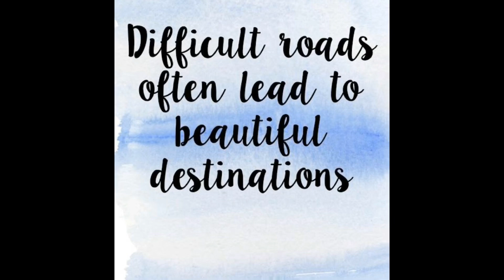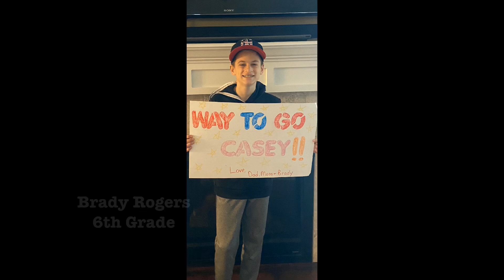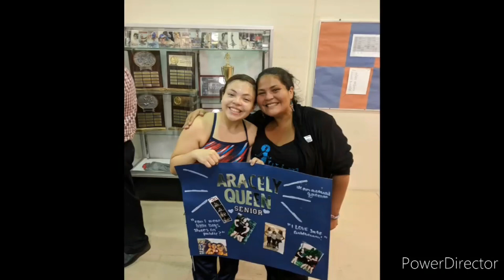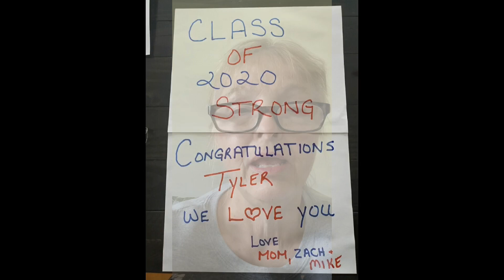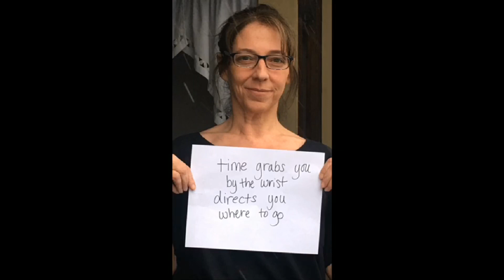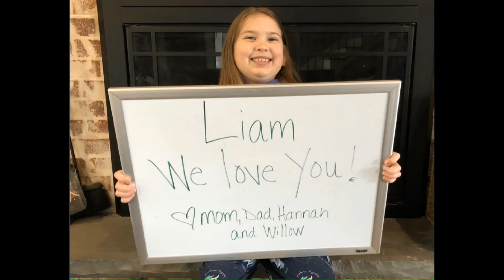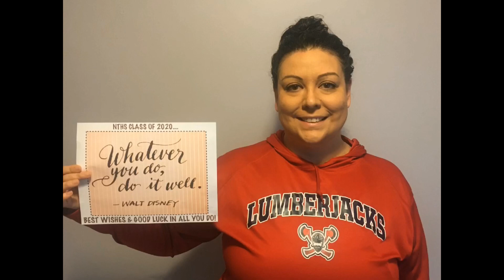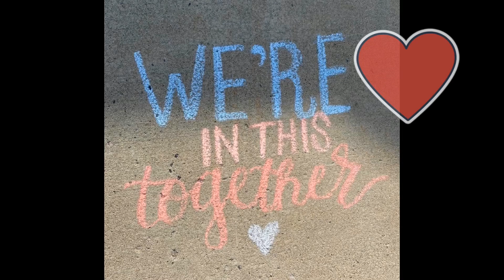Senior Class NTHS Class of 2020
We are all thinking about you during this time of uncertainty. We all hope you have one last chance to walk the halls of NTHS.